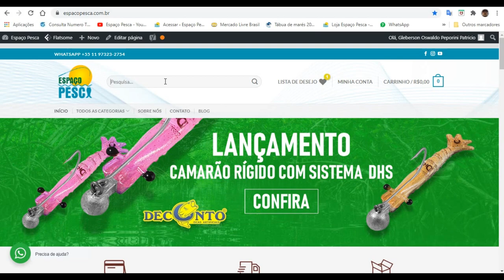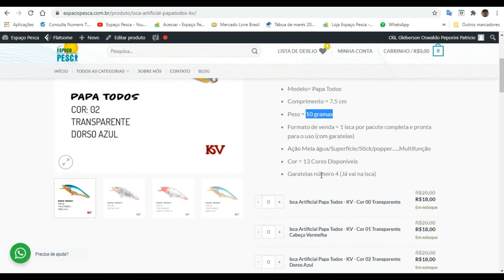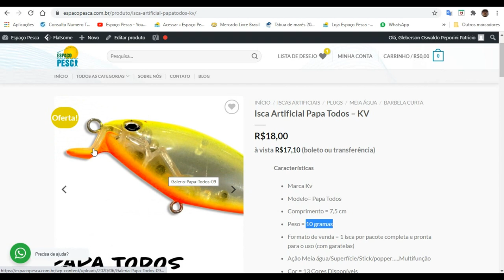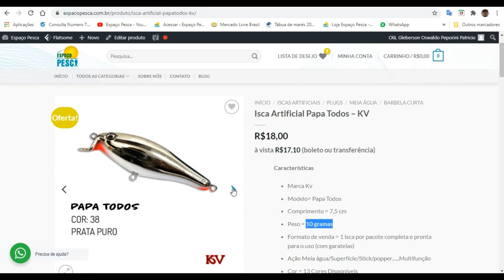Que isca top - Isca Papa Todos da KV - 13 cores disponíveis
Fala Pessoal!
Mais uma novidade aqui no espaço pesca.
Isca muito pedida e que agora vou mostrar para vocês, é a isca Papa Todos da KV.
Isca top e com 13 cores disponíveis.
Flutuação rápida e com chamadinha sensacional e devido ao formato de sua barbela ela tbm nada muuuito.
Abraços
P.G
Segue o link Para você ver as cores e poder adquirir a isca Papa Todos da KV

▬▬▬▬▬▬ Contatos profissionais  ▬▬▬▬▬▬▬
- Parcerias